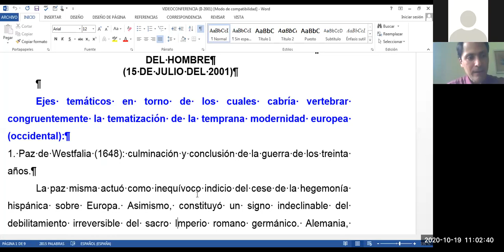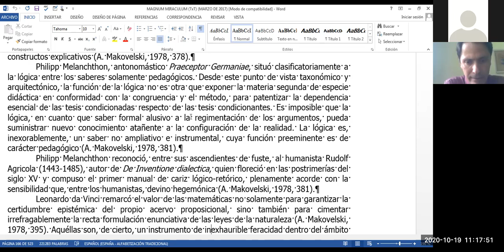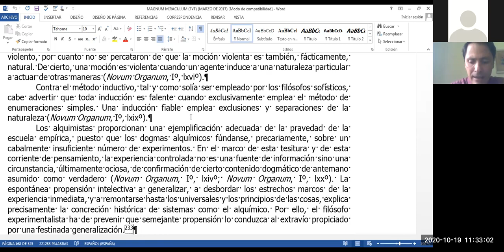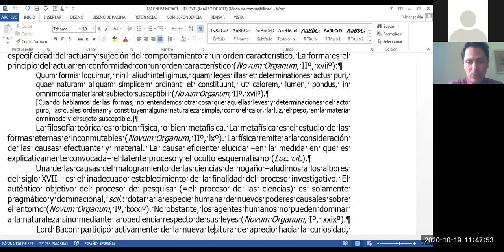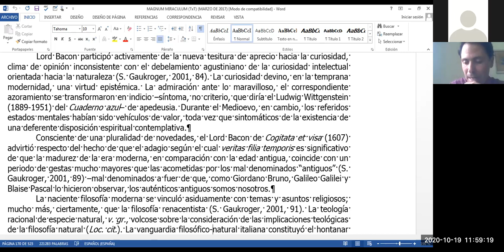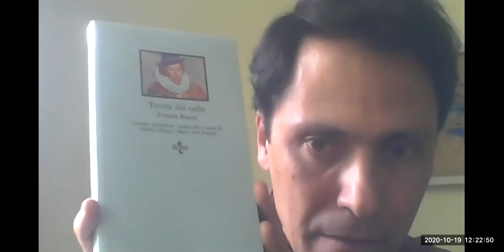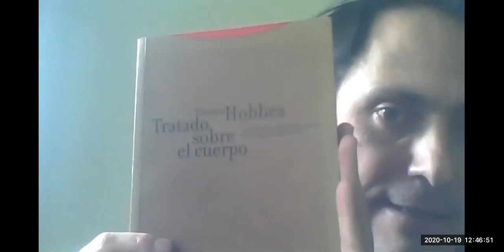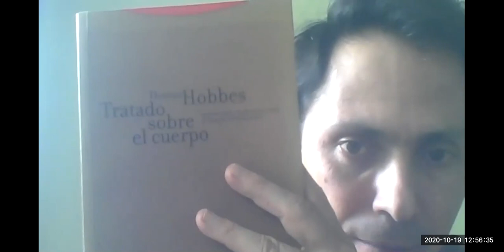FRANCIS BACON: EMPIRISMO E INDUCTIVISMO - Dr. Juan Diego Moya Bedoya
Vigesimoprimera lección de la asignatura 'Filosofía Moderna' (F-1009) de la Escuela de Filosofía de la Universidad de Costa Rica, ofrecida por el Dr. Juan Diego Moya Bedoya el día lunes 19 de octubre del 2020; la cual versó acerca del inductivismo y empirismo de Francis Bacon (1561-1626), padre de la teorización moderna acerca del método científico.